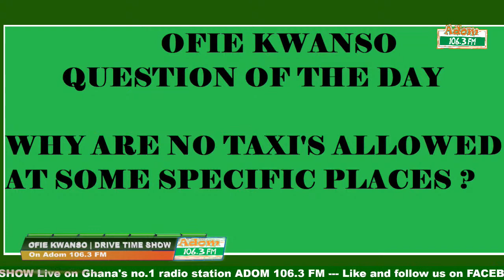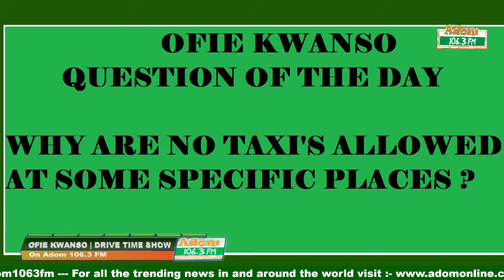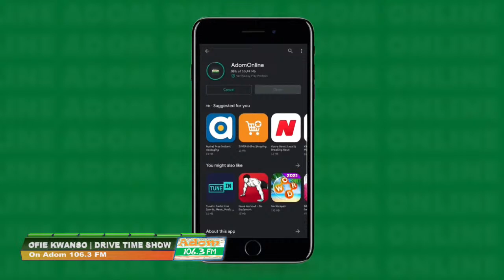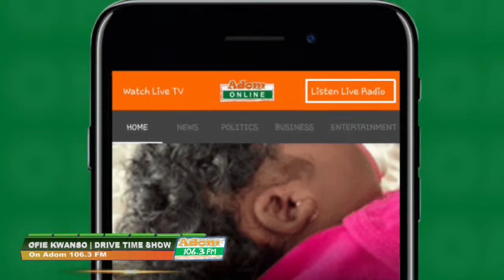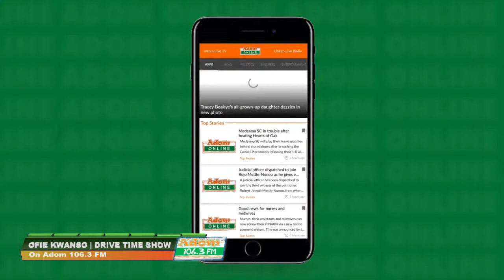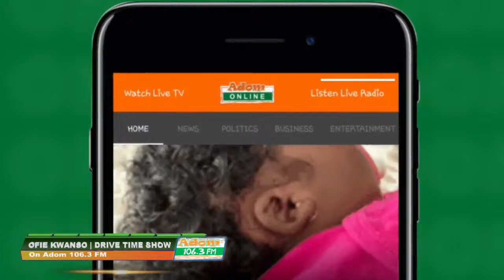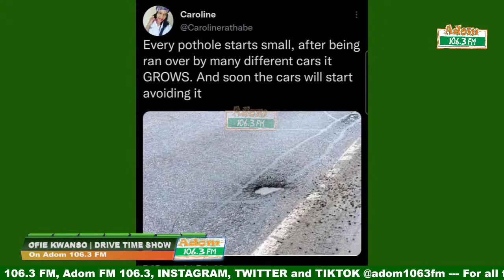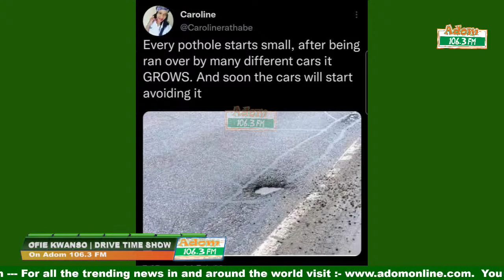OFIE KWANSO | DRIVE TIME SHOW | Thursday 16th February 2023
OFIE KWANSO | Drive Time Show on Ghana's no.1 radio station, Adom 106.3 FM